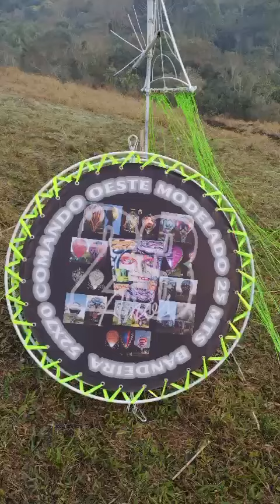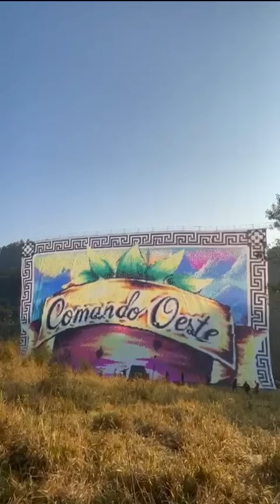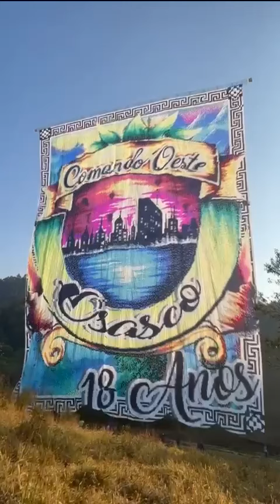BALÃO 25 MT - BANDEIRA 52X70 - COMANDO OESTE SP @canalbalaodejornal-t.a.p6023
4.200 VÍDEOS NO YOUTUBE SOBRE BALÕES COMPARTILHE